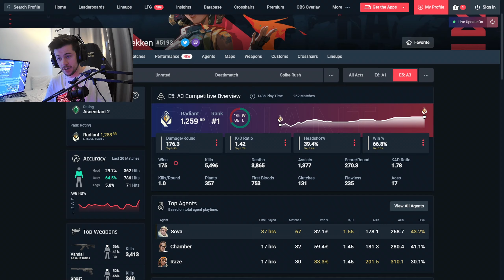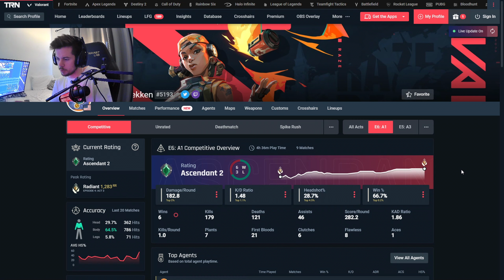RANK #1 SEN zekken Shows How to STAY Consistent at 1200RR! *Insane Aim*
SEN Zekken Zeken rank 1 valorant NA Tarik x Ludwig